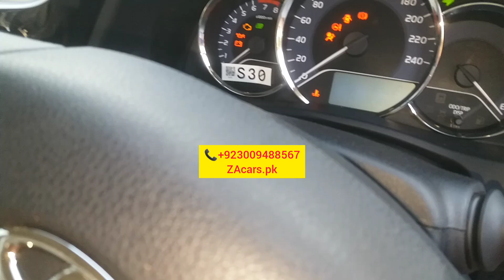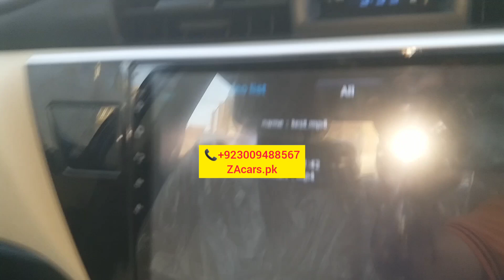Toyota Corolla XLi convert to GLi Security system power window LCD original board gorilla glass HD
Toyota Corolla XLi convert to GLi specialist security system. power window. LCD original board gorilla glass full HD android and all accessories available very good quality and low price available to ZAcars.pk
Sir only
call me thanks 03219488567